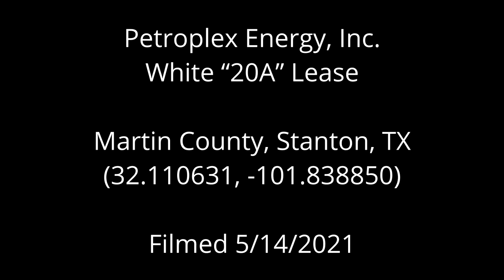Petroplex Energy White "20A" Lease, Martin County, TX (May 2021)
Petroplex Energy, Inc.
White “20A” Lease
Stanton, Martin County, TX
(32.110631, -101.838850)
Filmed 5/14/2021